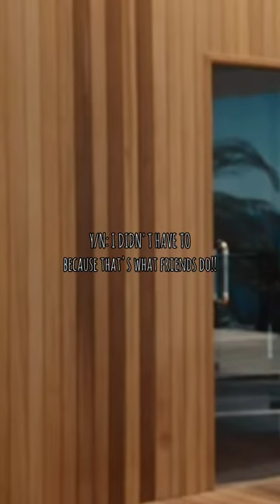POV You tried to be Natasha's friend